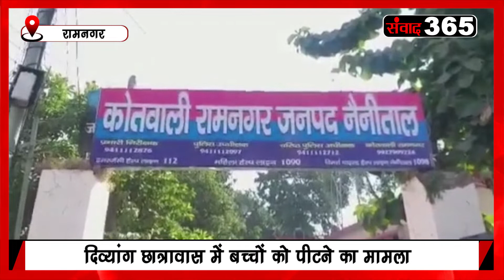देखिए उत्तराखंड की खबरें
उत्तराखंड से जुड़ी तमाम छोटी बड़ी खबरों का बुलेटिन. प्रदेश के 13 जिलों, 70 विधानसभाओं और 95 विकासखड़ों की तमाम खबरें जिनका सीधा ताल्लुक है आम जनता के सरोकारों से. हर दिन नए बुलेटिन के साथ हम प्रदेश की जनता से जुड़ते हैं. आपके सरोकार की खबर हर दिन, हर महीने साल के 365 दिन सिर्फ SAMVAAD 365 पर

उत्तराखंड में बारिश का कहर, भयानक तस्वीरें आई सामनें